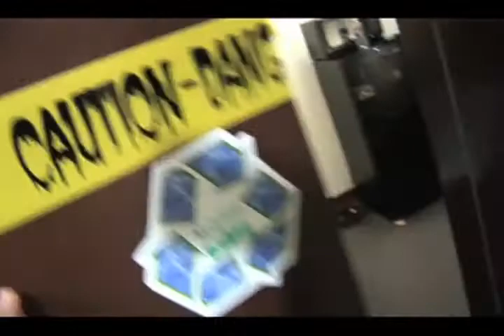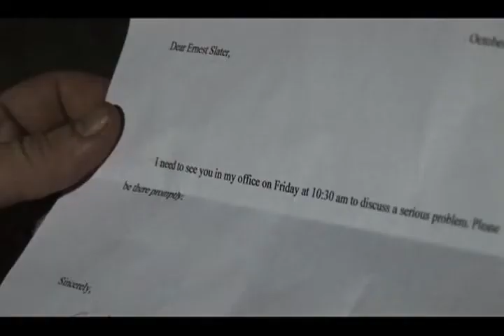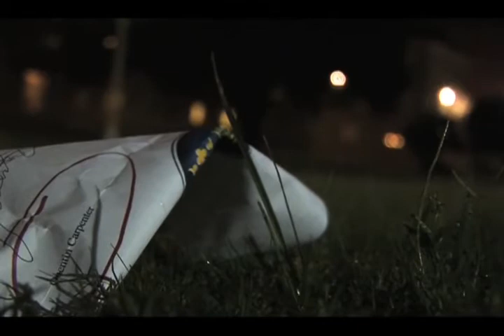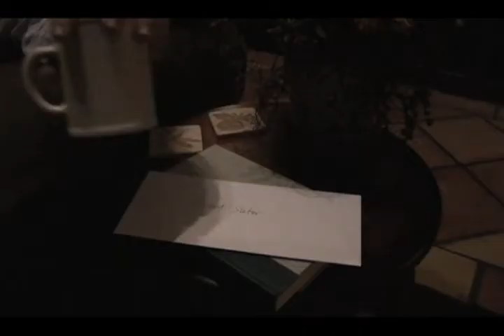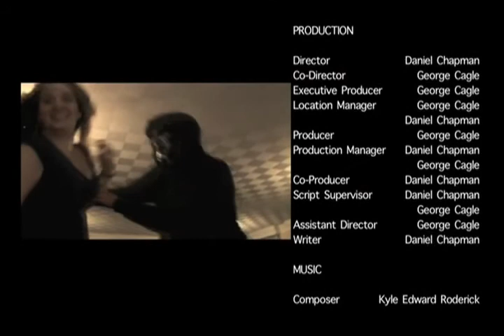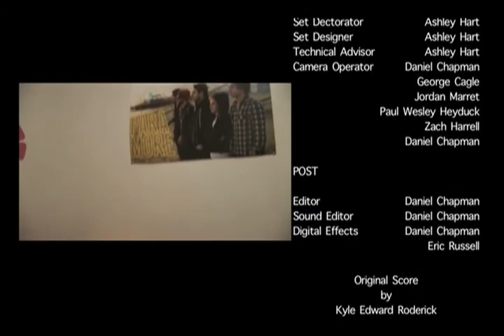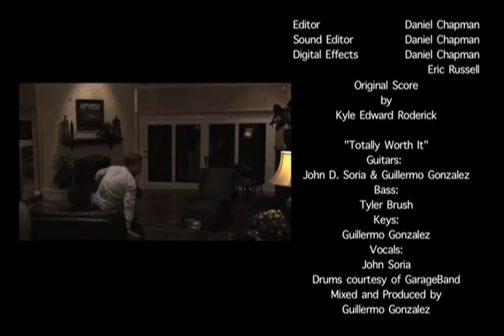Dormitory of Doom: College Horror Film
Michael Myers... Jason Voorhees... Freddy Krueger... ERNIE! In the cliched tradition of movie slashers now comes its most farcical.

At first glance, Ernie seems like your average college freshman, until the pressures from school and the chaos from living in an undisciplined, anarchic dormitory drive him over the edge and he returns to reap horrible vengeance on his unsuspecting dormmates. One by one, each way more entertaining than the next, Ernie's peers fall beneath his unyielding blade.

Who will put an end to the murderous rampage?
The undersized, clueless RA? The gloomy yet unyielding Dean?
The angry, neurotic student Bert? Or will Ernie succeed in violently eliminating every last one of the students living in the Dormitory of Doom?